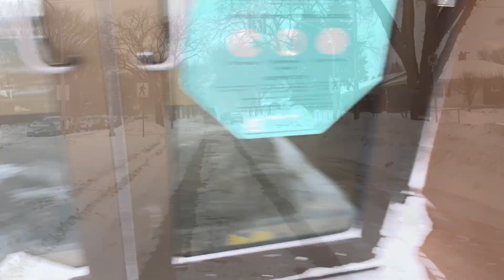Sitwasyon ng kalsada sa Winnipeg | Buhay sa Canada 🇨🇦